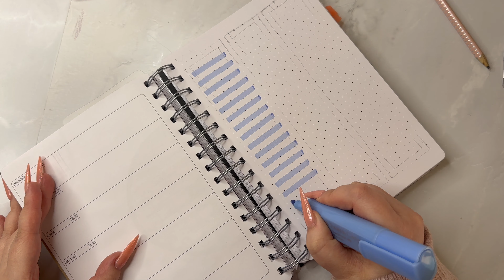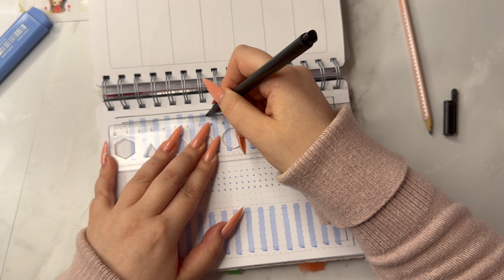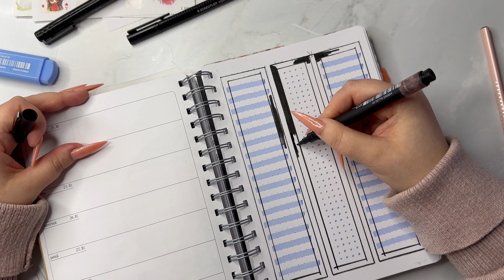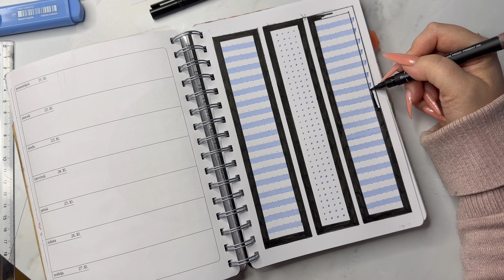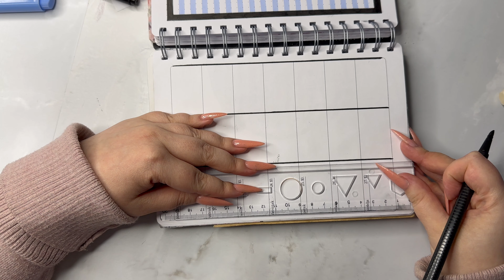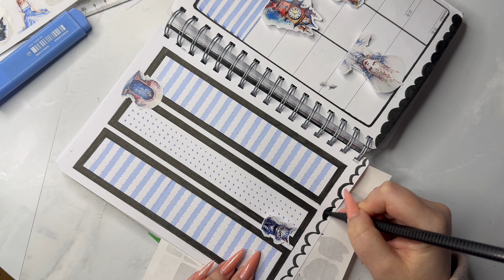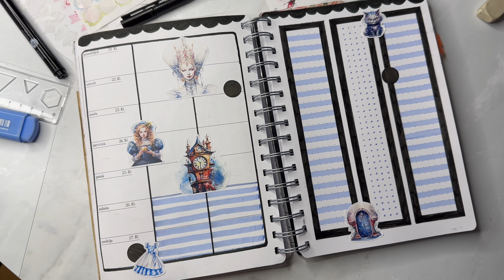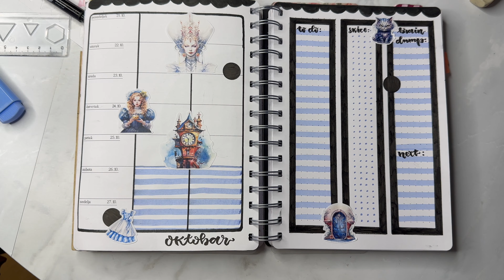Dekoracija nedelje u planeru / tema Alisa / plan with me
Jedna totalno plava nedelja jer mi je preostalo dosta plavih stikera. Dopada mi se ovako samo jedna boja plus crna, mozda sledeće nedelje probam sa nekom drugom bojom umesto plave. Sledeću nedelju ću verovatno u helovin fazonu pošto će biti 31. oktobar, znam da je neko pitao pa da znate da će biti 🦇👻.

Planer koji koristim je standardni planer sa beleškama, imam horizontalni 3 dnevni raspored i miks beleški (finansije, kvadratići i liste).
Planer i stikeri se mogu kupiti ovde: smrcha & bo radnja, sajt smrchaandbo.com ili instagram smrcha.and.bo
Ako vas zanimaju slike korišćenja planera tokom nedelje, to uglavnom kačim na Instagramu.